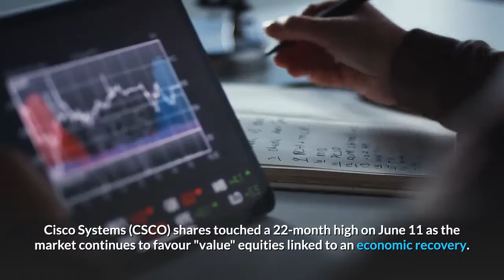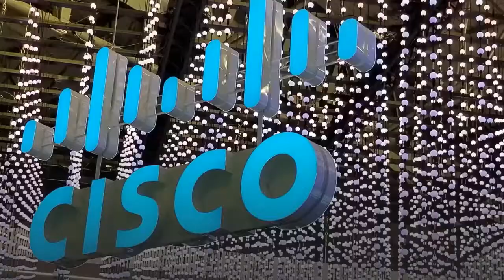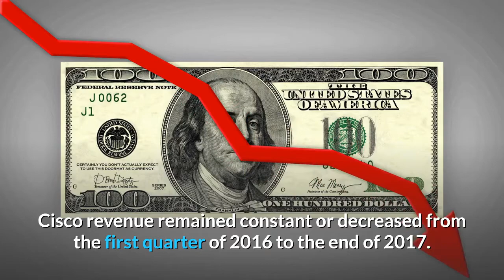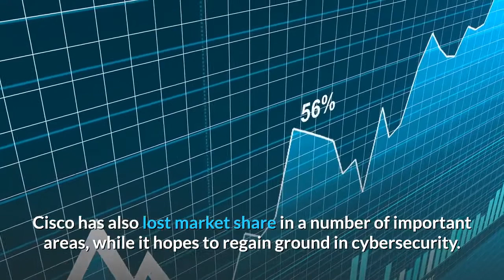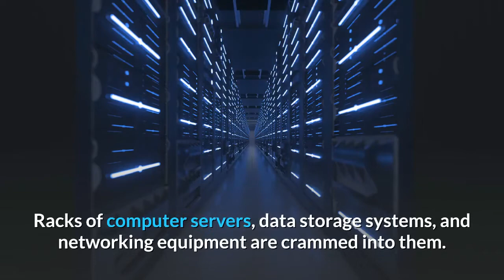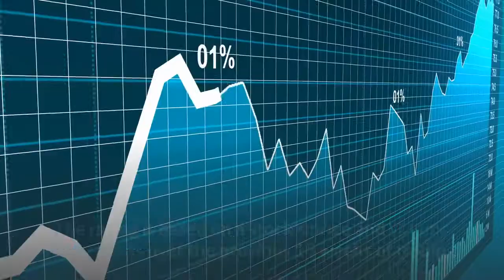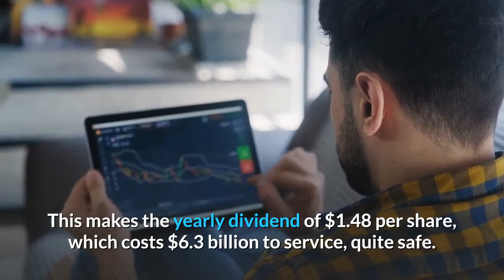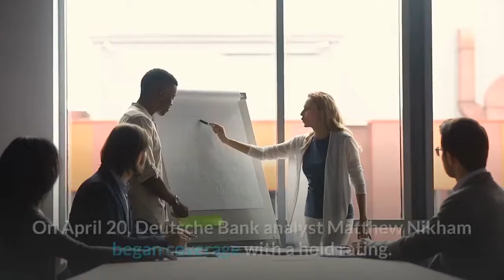Dividend Stock Review | Cisco Stock Analysis